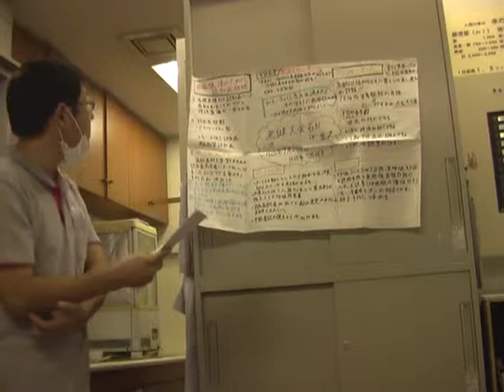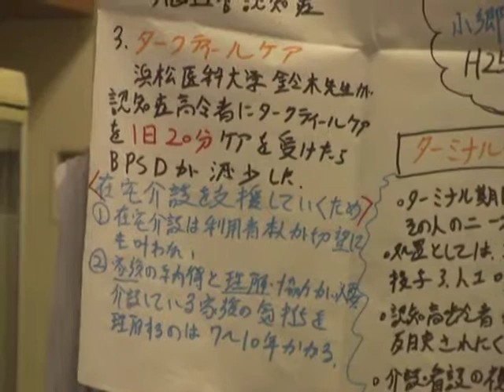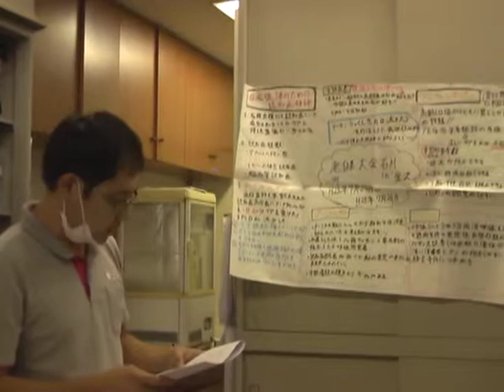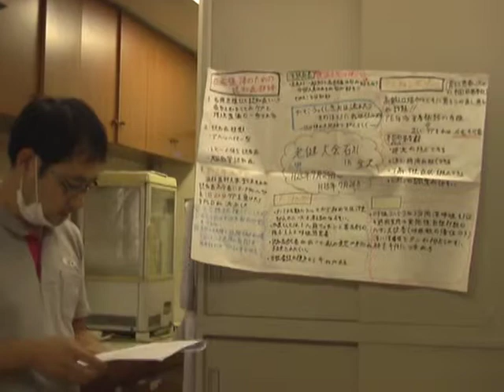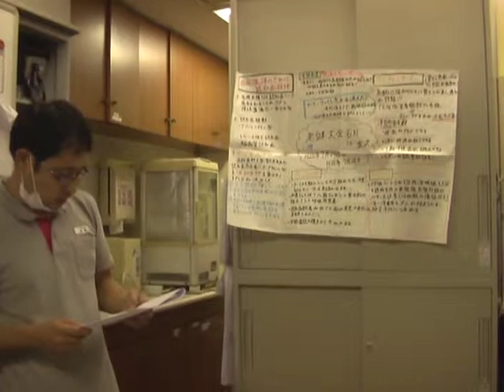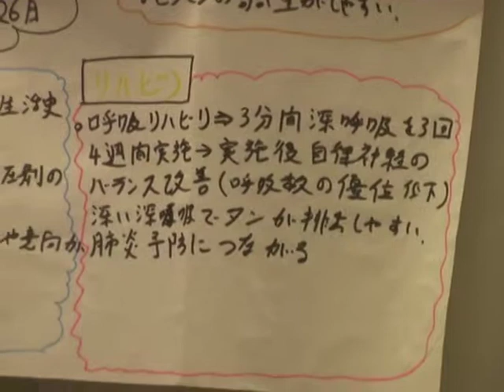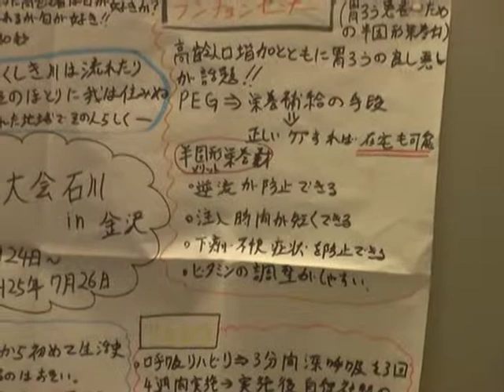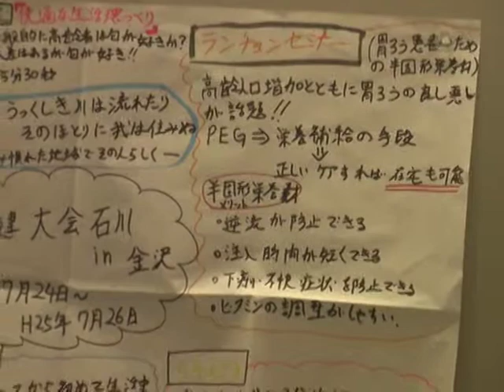【朝礼】全国老健大会in金沢 報告 小郷慎一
2013/8/12  入所朝礼
夜勤明けの小郷慎一さんから、金沢で7/24-26行われた
全国老人保健施設大会で発表と聴講した報告をしてもらった。

ポイント
●認知症の人の在宅復帰
●ターミナルケア
●呼吸リハビリ
●PEGと半固形栄養剤
●アロマについての取り組み発表